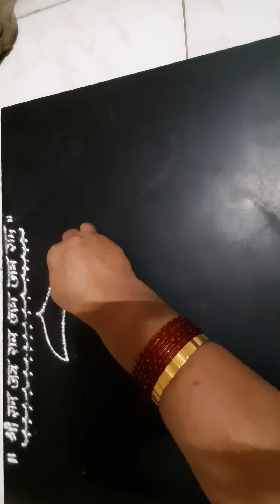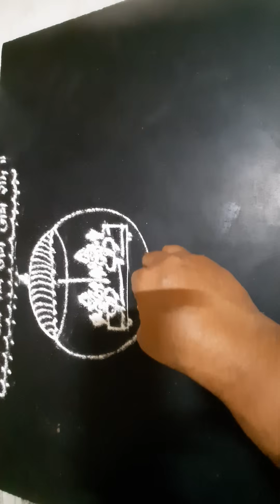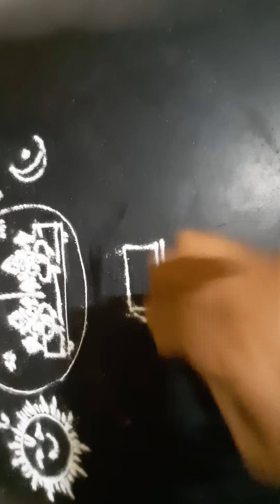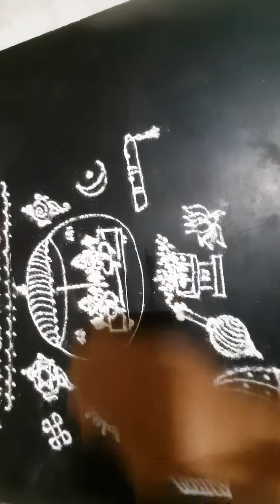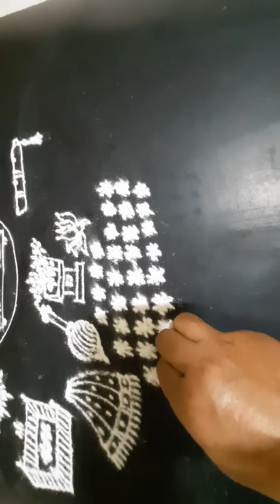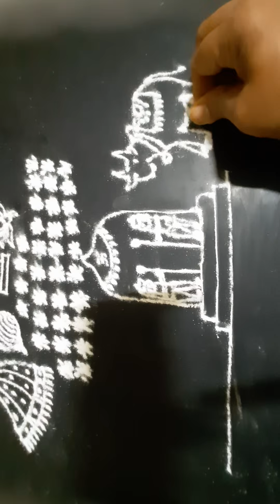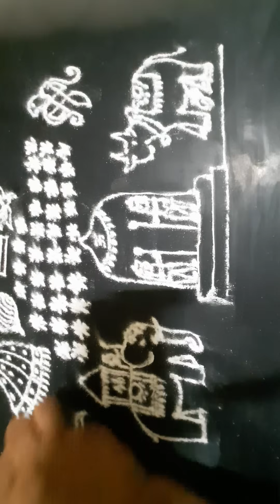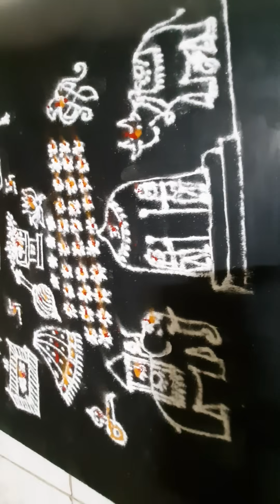ಚಾತುರ್ಮಾಸ್ಯದ ವ್ರತಗಳಲ್ಲೇ ಅತ್ಯಂತ ಶ್ರೇಷ್ಠ ವ್ರತ ಚಾತುರ್ಮಾಸ್ಯದ ರಂಗೋಲಿ ವ್ರತ , ಶ್ರೀಕೃಷ್ಣ ಸುಭದ್ರೆಗೆ ಹೇಳಿದ್ದು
ಚಾತುರ್ಮಾಸದ ರಂಗೋಲಿ ಹಾಡು
 ಏಕಾದಶಿ ವಿಷ್ಣನ್ನ | ದ್ವಾದಶಿ ದ್ವಾರಪಾಲಕರನ್ನ | ಇಂದ್ರನ್ನ, ಚಂದ್ರನ, ದೇವೇಂದ್ರನ್ನ, ಪಂಚಪಾಂಡವರನ್ನು ಕೂಡಿ ಪಗಡಿ ಆಡೋ ಹೊತ್ತಿನ ವಳಗ ತಂತಿ ಹರಿತು ಬೇಲಿ ಮುರಿತು ಅಂತ ದ್ವಾರಪಾಲಕರು ಹೇಳಿದರು || ಊರೊಳಗೆ ಚಾತುರ್ಮಾಸದ ರಂಗೋಲಿ ಯಾರ ಹಕ್ಕಾರ ನೋಡಿಕೊಂಡು ಬಾ ಅಂತಾ ಹೇಳಿದರು 1 ಗಂಗಿ ಹಾಕ್ಕಾಳ, ಗೌರಿ ಹಾಕ್ಯಾಳ, ಸಾವಿತ್ರಿ ಹಾಕ್ಯಾಳ, ಸರಸ್ವತಿ ಹಾಕ್ಯಾಳ, ಶ್ರೀಕೃಷ್ಣನ ತಂಗಿ ಸುಭದ್ರಾ ಹಾಕಿಲ್ಲ ಅಂತ ಹೇಳಿದರು ಆಕಿ ಬೆನ್ನು ಹರು ತಂದು ಬೇಲಿಗೆ ಬಿಗಿರಿ ನರಾ ತಂದು ತಂತಿಗೆ ಬಿಗಿರಿ ಅಂತ ಅಂದ್ರು ಆಗ ಉದಯ ಕಾಲದಲೆದ್ದು ಶ್ರೀಕೃಷ್ಣಾ ಪರಮಾತ್ಮ ತಂಗಿ ಮನೆಕಡೆ ಹೋದಾ ಯಾಕ ತಂಗಿ ಚಾತುರ್ಮಾಸ್ಯ ನೇಮಾ ಏನು ಮಾಡಿದಿ ಅಂತಾ ಕೇಳಿದ ಇಂದ್ರನಂಥಾ ಗಂಡನ್ನ ಬಲ್ಲೆ, ಚಂದ್ರನಂಥಾ ತಮ್ಮನ್ನ ಬಲ್ಲೆ, ಅರ್ಜುನನಂಥಾ ಗಂಡನ್ನ ಬಲ್ಲೆ, ವಾಸುದೇವ ದೇವಕಿ ಅಂಥಾ ತಂದೆ-ತಾಯನ್ನ ಬಲ್ಲೆ

ಶ್ರೀಕೃಷ್ಣ ಪರಮಾತ್ಮನ ಬಲ್ಲೆ ಅಂದಳು. ಹಂಗ ಅಂದರ ಹ್ಯಾಂಗವಾ  ರಂಗೋಲಿ ಹಾಕು ನೇಮ ಹಿಡಿ, ಘಟ್ಟ ಬೆಟ್ಟಕ್ಕೆ ಹೋಗಿ ಅಚ್ಚ ಬೆಂಚಿಕಲ್ಲು ತಂದು ಹವಳ, ಮುತ್ತು ಹಾಕಿ ಕುಟ್ಟಿ ಬೀಸಿ] ಶ್ರೀಕೃಷ್ಣನ ಗದ್ದುಗೆ, ವಿಷ್ಣುಪಾದ, ಶಂಖಾ, ಚಕ್ರಾ, ಗದಾ ಪದ್ಮಾ ಸ್ವಸ್ತಿಕೆ ವೃಂದಾವನ ಕೊಳಲು, ತಂತಿ, ಬೇರಿ ಆಕಳು, ಕರು ಮೂವತ್ತಮೂರು ಪದ್ಮ ಶ್ರೀ ರಾಮನ ತೊಟ್ಟಿಲು, ಸೀತಾ ತೆರಗು, ತುಳಸಿದಳಾ ಇಷ್ಟೆಲ್ಲಾ ಹಾಕಬೇಕು. ಆನೆ, ದ್ವಾರಪಾಲಕರು ಹಾಕಬೇಕು ಅಂತಾ ಹೇಳಿದ, ತಂಗಿ ಸುಭದ್ರಾ ಬೆಂಚಿಕಲ್ಲು ತಂದು ಹವಳಾ ಮುತ್ತು ಹಾಕಿ ಕುಟ್ಟಿ ರಂಗೋಲಿ ಅಣ್ಣ ಶ್ರೀಕೃಷ್ಣ ಹೇಳಿದಂತೆ ಹಾಕಿದಳು. ಈ ರಂಗೋಲಿಯನ್ನು ಕರಿ ಆಕಳು ಕಟ್ಟಿದಲ್ಲೇ, ಬಿಳಿ ಆಕಳು ಬಿಚ್ಚಿದಲ್ಲಿ ಋಷಿಗಳು ಕೂಡುವ, ಗಂಗಾ ತಟಕಾದಲ್ಲೆ, ದೇವರ ಮುಂದೆ, ತುಳಸಿ ಮುಂದ ಇಂಥ ಸ್ಥಳದಲ್ಲೇ ಹಾಕಬೇಕು ಸುಭದ್ರಾ ರಂಗೋಲಿ ಹಾಕಿ ಅರಿಷಿಣ ಕುಂಕುಮ, ಅಕ್ಕಿಕಾಳು ಅರ್ಥ್ಯ ಕೊಟ್ಟಳು ಐದು ವರ್ಷ ಹಾಕಿದಳು. ರಂಗೋಲಿ ಹೋಗಿ ಗುಡ್ಡಾಗಿ ನಿಂತು, ಅರಿಷಿಣ ಕುಂಕುಮ ಬೆಟ್ಟ ಅಗಿ ನಿಂತು, ಅಕ್ಕಿಕಾಳು ರಾಶಿ ಆಗಿ ನಿಂತು, ಅರ್ಭ್ಯ ಕೊಟ್ಟದ್ದು ಹಳ್ಳ ಆಗಿ ಹರಿದು ಮೊದಲನೇ ವರ್ಷ ಶಾವಿಗೆ ಪಾಯಸ ಎರಡನೇ ವರ್ಷ ಎಸ್ಟೋರಿಗಿ, ಮೂರನೇ ವರ್ಷ
 ಮುಟ್ಟೋರಿ, ನಾಲ್ಕನೇ ವರ್ಷ ಅನಾರಸ, ಐದನೇ ವರ್ಷ ಮಂಡಿಗೆ ಕೊಟ್ಟಳು. ಅಣ್ಣ ಆಗಿ ತೆಗೆದುಕೊಂಡ, ತಮ್ಮನಾಗಿ ತೆಗೆದುಕೊಂಡ. ಶ್ರೀಕೃಷ್ಣ ಪರಮಾತ್ಮನಾಗಿ ತೆಗೆದುಕೊಂಡ. ಸುಭದ್ರಾ ಹಾಕಿದ ರಂಗೋಲಿ ಸಂಪೂರ್ಣ೦ || ಶ್ರೀಕೃಷ್ಣಾರ್ಪಣಮಸ್ತು